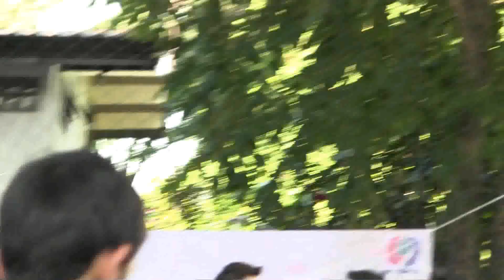คู่ปรับฉบับหัวใจ happy together เล่นเกม2 ส่งความคิดถึง (ยาง)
กรีน อัษฎาพร ,ธันวา, วิน, เมฆ, ตูน, พิม พร้อมด้วยแฟนละครกับกิจกรรม happy together ละครคู่ปรับฉบับหัวใจ ที่สนามฟุตบอล BIFA เมื่อวันเสาร์21พ.ย.2558